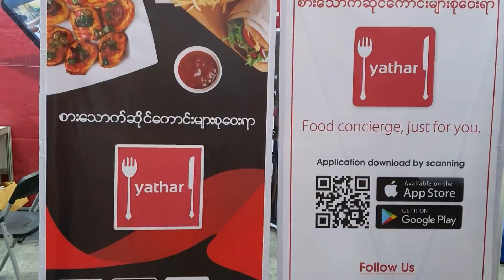Visiting Innwa Ancient City & Food Festival in Mandalay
Visiting Innwa is one of the best highlights of my trip to Mandalay.
I've got to attend the Food Festival and tried lots of traditional dishes.

LIKE this video and make sure to sub for more fun vlogs